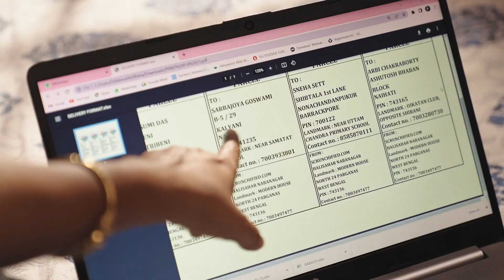SRELEKHA RAHA GHOSH (Kannada)